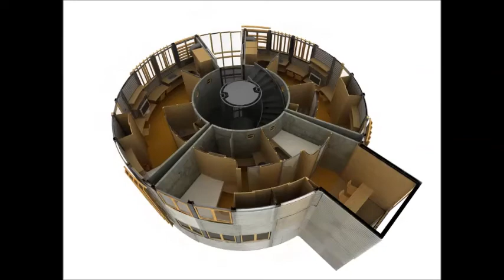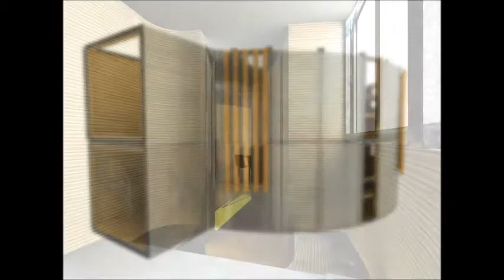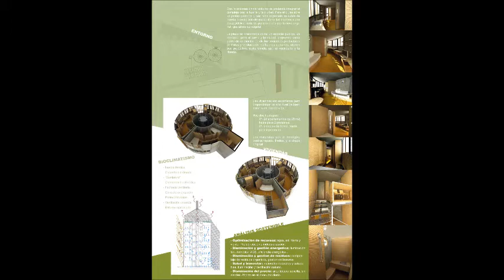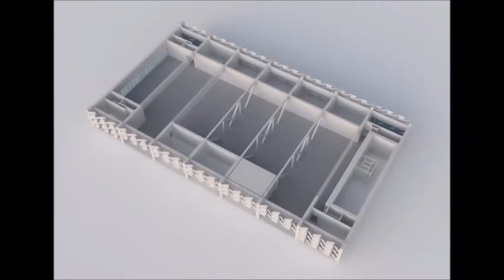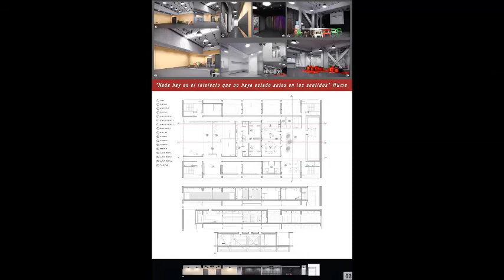PREMIOS CDICV 2013.mp4